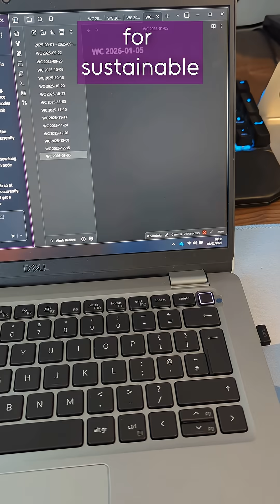"Sustainable Momentum" in the PhD | PhD Update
I'm well over the half way point of my PhD in Astrophysics. How's it going?

🎥 My Kit
Camera: Canon EOS R6
Lenses: Tamron 24-70mm G2
Microphone: AudioTechnica AT2020, Sennheiser MKE400
Images and video from the public domain or from creative commons sources.

🌌 Hi, I'm Thomas, a PhD student in Astrophysics at Cardiff University. This is my channel where I share the wonders of physics and astronomy. If you enjoy videos from Simon Clark, Dr Becky or Tom Scott, I think you'll enjoy my videos!